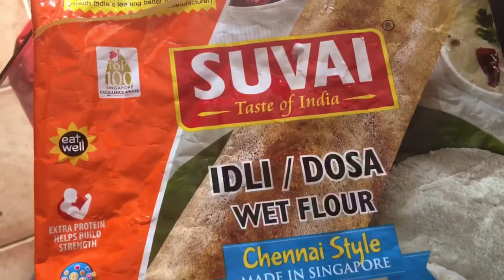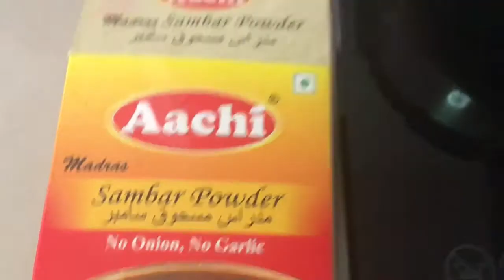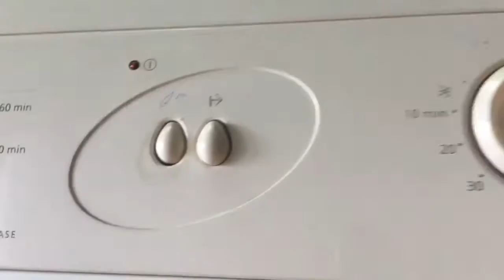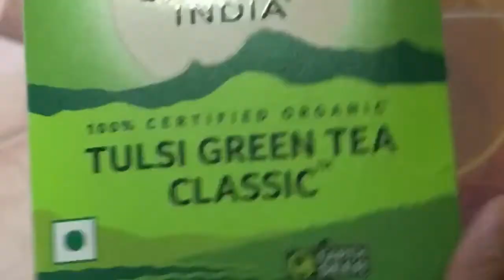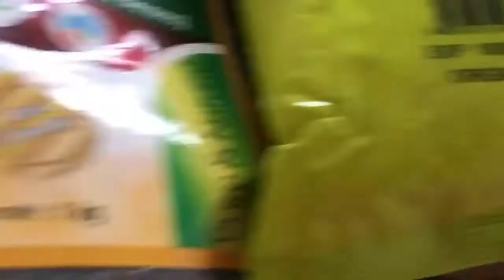Indian Mom’s afternoon routine in Singapore | how we dry our clothes in Singapore || Singapore vlog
Hi every1
Sharing with you all one of my busy afternoon routine..
please encourage me in my new journey...